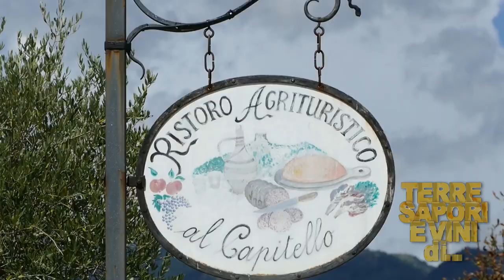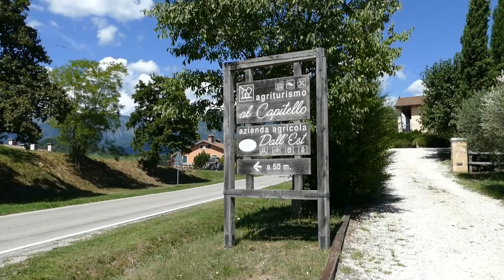GUSTO channel: Azienda Ghisolana Agriturismo al Capitello - Terre Sapori e Vini